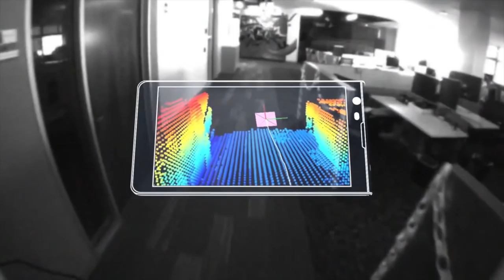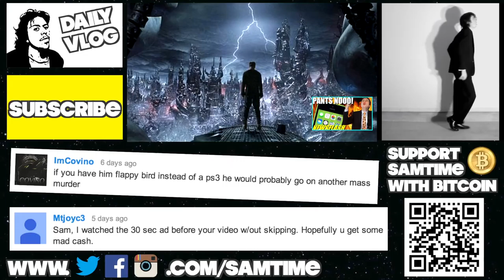Real Life Flappy Bird in a Box!! - SAMTIME NEWS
If you can't download it, build it!! An ingenious individual has taken it upon themselves to bless the world with Flappy Bird in real life!!

SAMTIME
Karingal Centre
VICTORIA 3199
AUSTRALIA

LIKE TODAY!!!

FOLLOW TODAY!!!